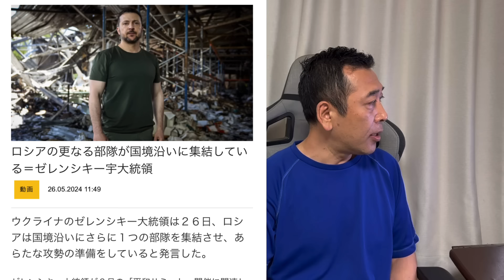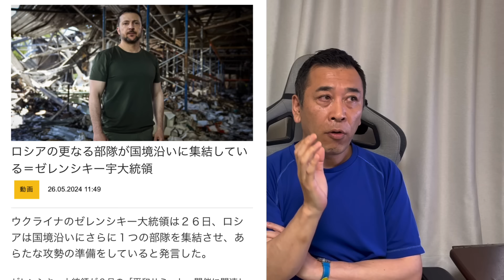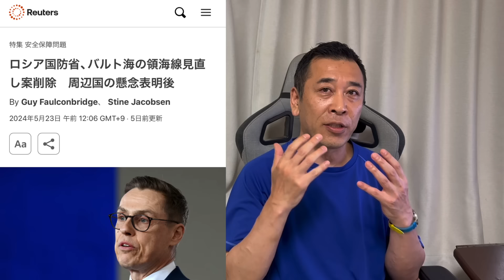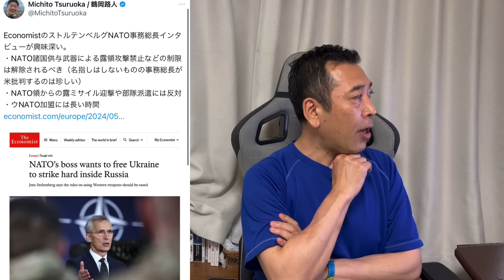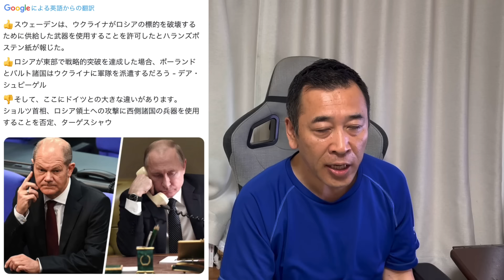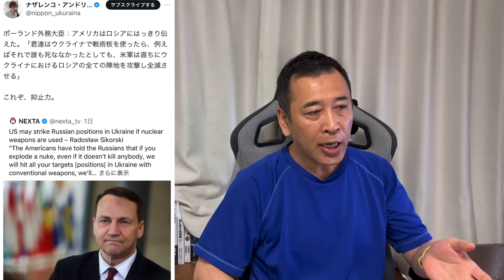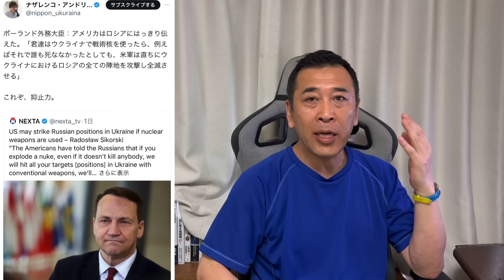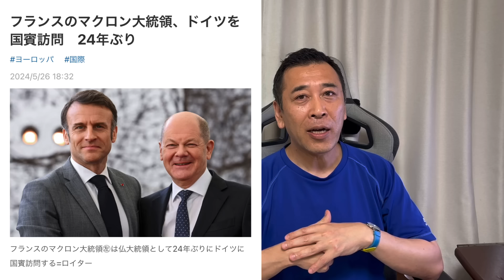ハルキウホームセンター爆撃の代償 ロシアに対する強硬論続々